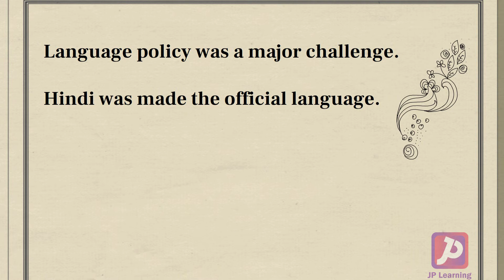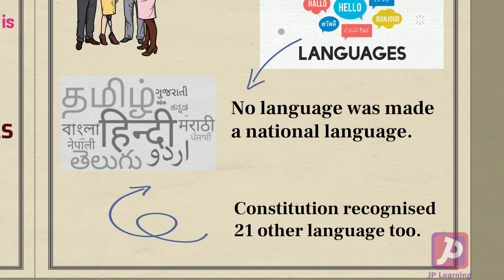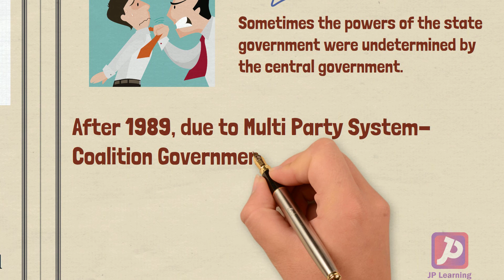Federalism Class 10 CBSE | NCERT | Civics CH - 2 part 3 | JP Learning | Parag Sir | Social Science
Foundation | CLASS 10 |  Explanation In Simple Words Hindi

Chapter wise notes and Important Question Bank make sure you register at JP Learning App

Here at JP learning Our Focus Is To Provide Best Quality Education To All Students From India And Across The Globe

Join JP Learning and Fall in Love with Mathematics.

JP Learning  Subscription Benefits: -

1. Learn from your favorite teacher
2. Dedicated DOUBT sessions.
3. One Subscription, Unlimited Access
4. Real time interaction with teacher
5. You can ask doubts in live Doubt Clear Session
6. Limited students
7. Download the videos & watch offline